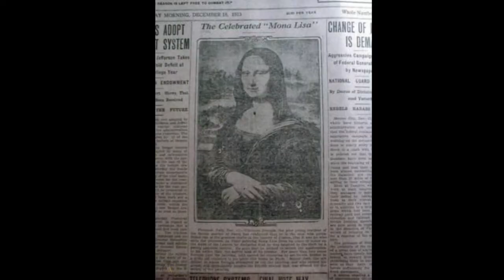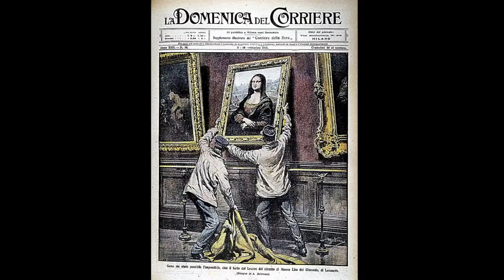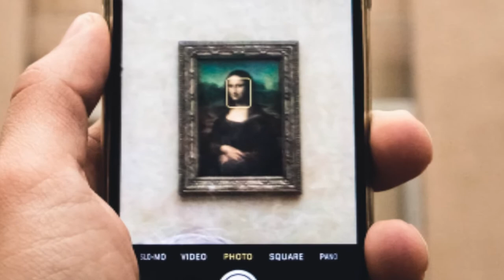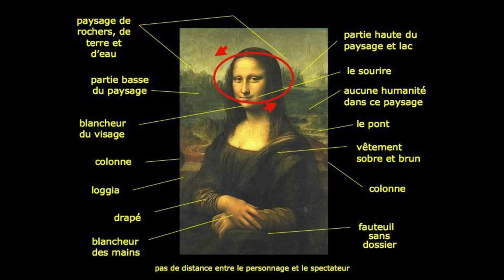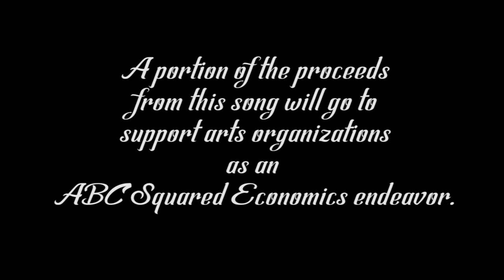Dear Mona Lisa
Find Steve McAllister on Spotify and add "Dear Mona Lisa" to your playlist!

"Dear Mona Lisa" written, performed, and edited by Steve McAllister
Drums - Will Sanford - Instagram - @willsanford3
Keyboards - Corina Harper - Instagram - @corinajoyharper
Guitars - Kyle McAllister - Instagram - @kylemcallistermusic

Mixed and mastered by Kyle McAllister

LYRICS

I decided to write you a song
Something behind your bemused little smile
Tells me you know what’s going on
With all that you’ve seen through the ages
Even behind all of that glass
Time has been turning its pages
You’ve stayed the same as ages have passed
I’ve got a number of questions
And I hope that you’ll hear me out
I can tell by your facial expression
That you have your doubts

How does it feel to be so loved
Millions of people come to see you
But you still look like you need a hug
There’s no other woman more treasured
Your value is well beyond price
But I wonder if you find pleasure
In all of those long lonely nights
What is it like to be so loved and admired
What’s it like to be so well known
There are so many that you’ve inspired
But you’re all alone

What’s it like to be on display
Do you ever care what they think about you
Do you wish that they’d just go away
With all of the time under that light
To be scrutinized the way that you are
To constantly be under their sight
Has got to feel really bizarre
As we enter a state of surveillance
And give up all our privacy
Tell me what it’s like to be famous
Without anxiety

Oh, the changes you must have seen
Over five hundred years we’ve stumbled through progress
And came to rely on machines
Things in your day were more simple
We’ve made things much more complex
Now all our free time has dwindled
And most of us are rather perplexed
The Renaissance you were a part of
Brought science and enlightenment
The Dark Ages that we have started
Were brought by entitlement

Have times really changed all that much
Rich men were in charge when you came to light
And the powerful have barely budged
We’ve made a small bit of progress
But there’s more that we still can achieve
There are still men who’ll tell you that when you smile
You should always show teeth?
I suppose I should be thankful
To live in these interesting times
I thank you sharing your angle
In forming these rhymes

What wisdom can you bestow
Do you think we’re gonna make it
Will we ever maintain control?
Our world seems so out of balance
And you just seem so calm and cool
Now we are faced with the challenge
In rewriting all of the rules
How do we value each other
How do we value ourselves
Do you think we’ll ever discover
How to be well

I hope you can hear my song